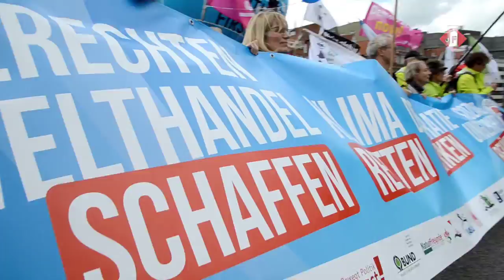Protestwelle in Hamburg 2.7. G20 Germany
G20, Germany, Zeitraffer, Impressionen, Musik von Stoppok und ein Statement  - Von vor Ort von der Demo "Protestwelle" am 2. July 2017 in Hamburg. (cut`n cam: skrolliwood)

FEUERLOESCHER TV
noncommercial, independent since 2004.

Aktualitätenfilme 2.0 aus Hamburg

Thanx for watching us!